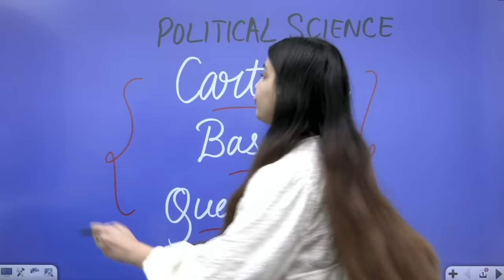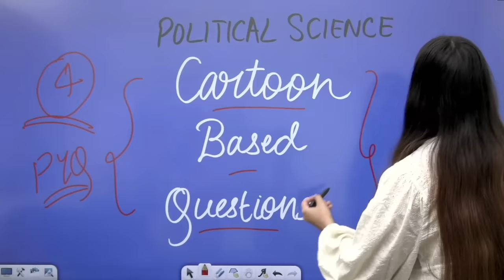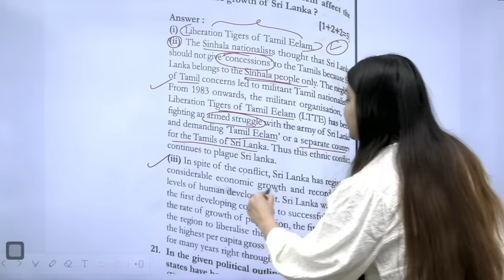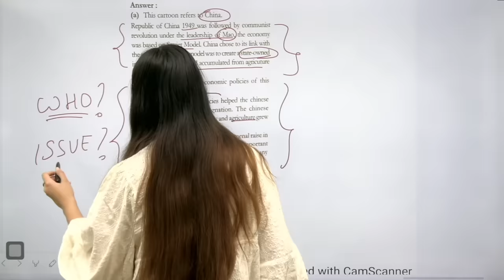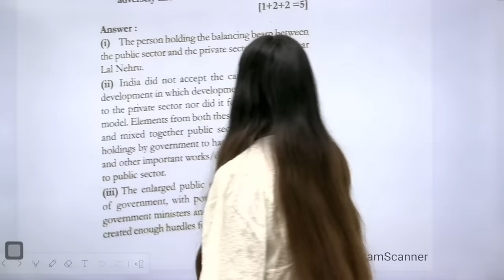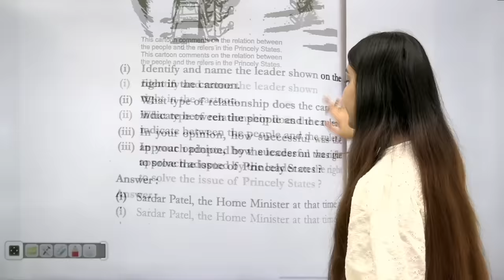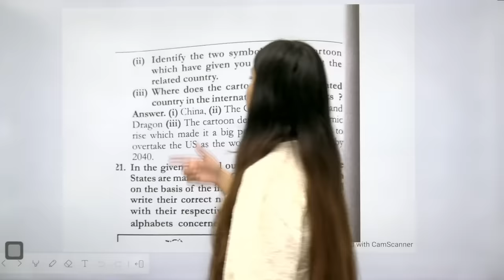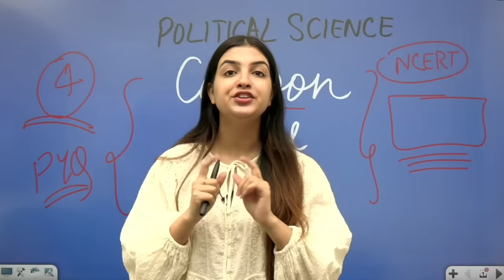Class 12 Political Science Cartoon based questions | Most important cartoons | Best strategy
Class 12 political science map work one shot video | Map question answers